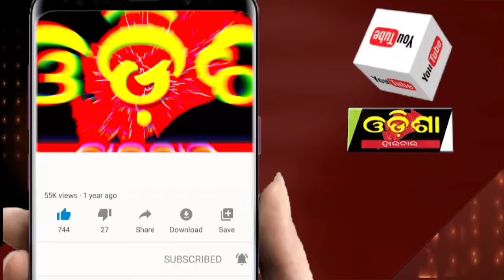ସ୍ୱାଧୀନତା ସଂଗ୍ରାମୀଙ୍କୁ ଅପମାନ ଦେଲେ ସୁର ! ||Odisha Halchal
ସ୍ୱାଧୀନତା ସଂଗ୍ରାମୀଙ୍କୁ ଅପମାନ ଦେଲେ ସୁର !
Sura insulted freedom fighters !